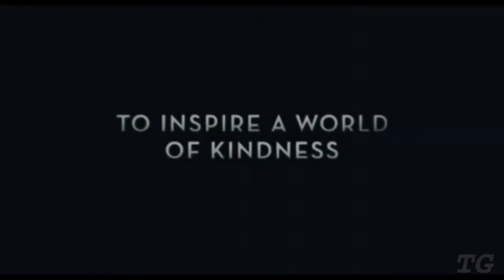A BEAUTIFUL DAY IN THE NEIGHBORHOOD Trailer (2019) Tom Hanks as Fred Rogers, Biopic Drama Movie 🍿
A journalist's life is enriched by friendship when he takes on an assignment profiling Fred Rogers. Based on the real-life friendship between journalist Tom Junod and television star Fred Rogers.
Release date: November 22, 2019 (USA)
Director: Marielle Heller
Distributed by: Sony Pictures Entertainment Motion Picture Group
Screenplay: Noah Harpster, Micah Fitzerman-Blue
Producers: Youree Henley, Marc Turtletaub, Peter Saraf